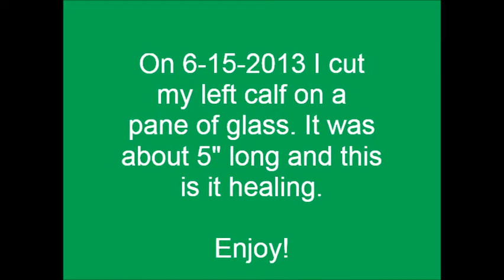Leg injury June 2013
I cut my leg in June of 2013. I decided to take a picture every day until it was healed. Enjoy